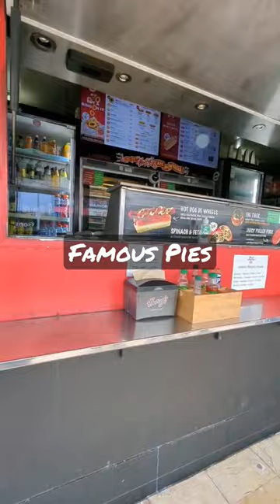Harry's Cafe | Famous Pies | Liverpool Sydney Australia